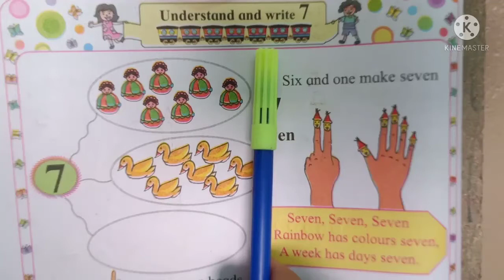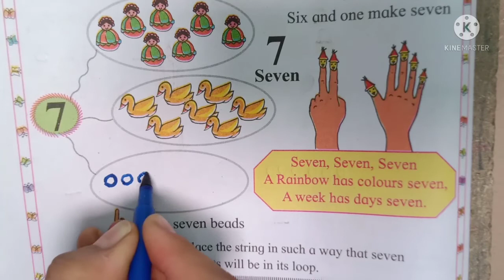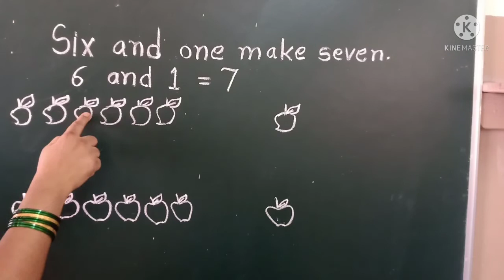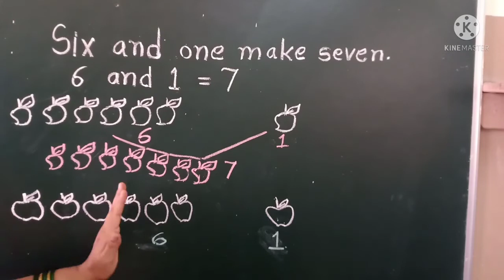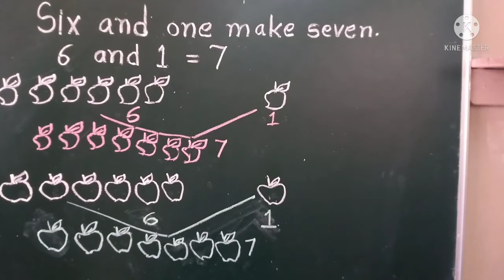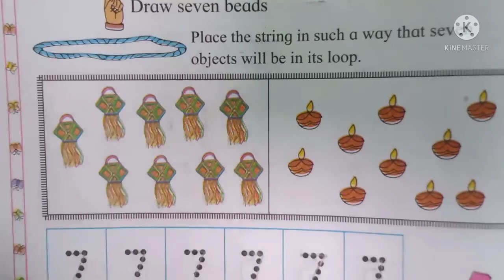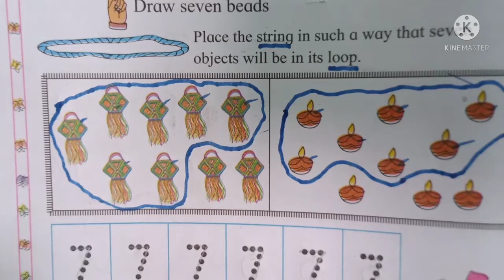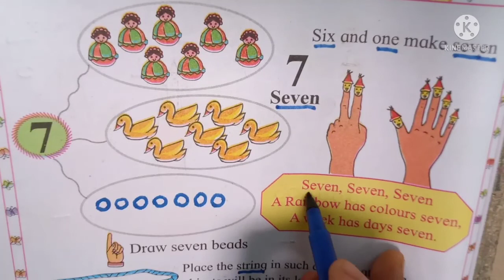Std=1st Maths= Understand and write 7=Seven (in textbook)